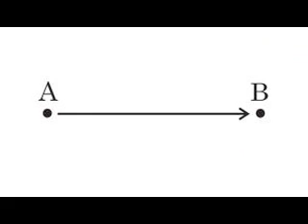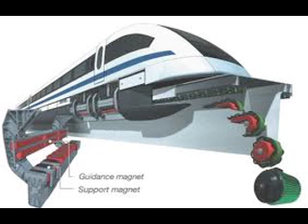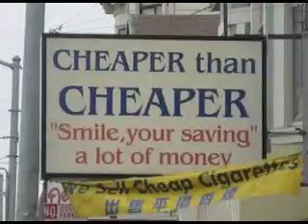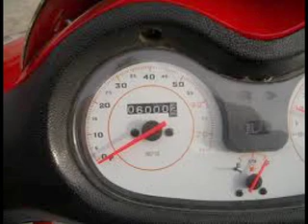The Science of MagLevs | Travel across Europe in 6-7 hours... or less!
MagLevs are trains that, believe it or not, levitate on magnetic tracks. The Shanghai MagLev known as TransRapid can reach speeds of 267 mph (431 kph), but can reach speeds of 350 mph (570 kph) on test runs. MagLevs are clean, safe, quiet and punctual.